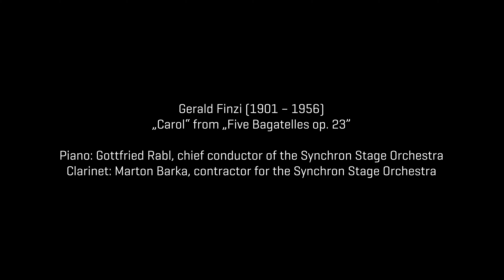Synchron Stage Vienna Season’s Greetings 2022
Home alone - What happens when Synchron Stage's chief conductor Gottfried Rabl and contractor Marton Barka realize that they are alone in Stage A?
We wish all of our friends around the world a happy Holiday Season! 💙
"Carol" from "Five Bagatelles op. 23" is written by Gerald Finzi and performed by Gottfried on the piano and Marton on the clarinet.

00:00 Introduction by Gottfried and Marton
00:24 "Carol" from "Five Bagatelles op. 23"